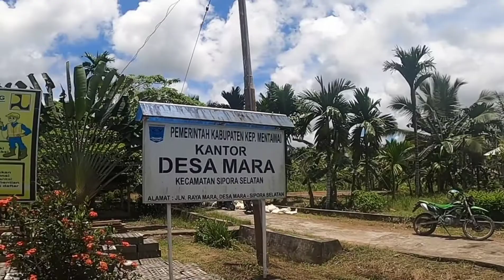Desa Mara |Penampakan Jalan Desa Mara